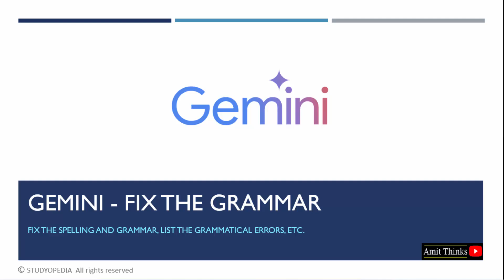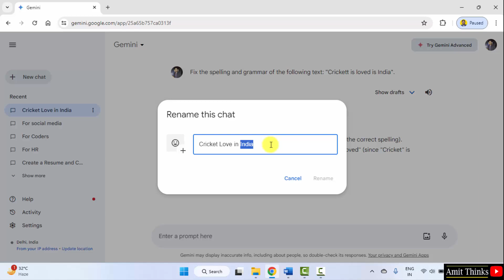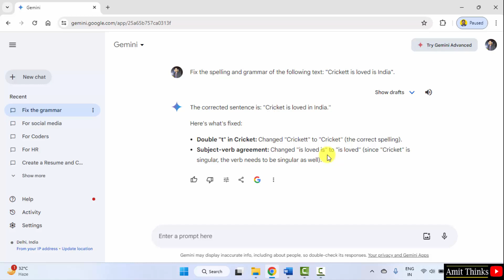Use Gemini to correct the spelling and grammar of a paragraph | Gemini Tutorial | Amit Thinks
Learn how to fix the grammar and spelling with Gemini. With that, also get a list of areas where you got wrong while writing the sentence and paragraph.